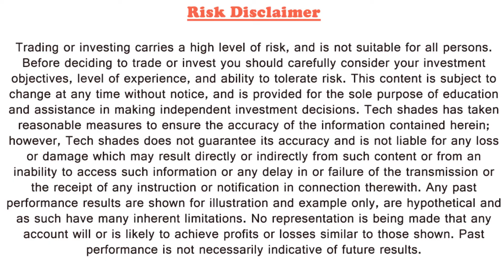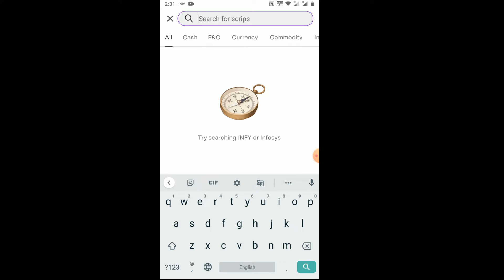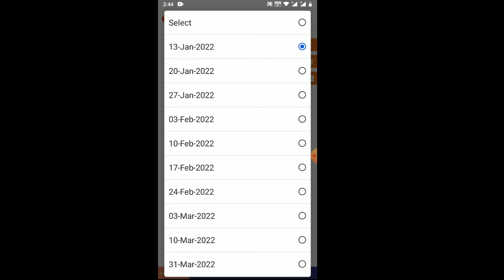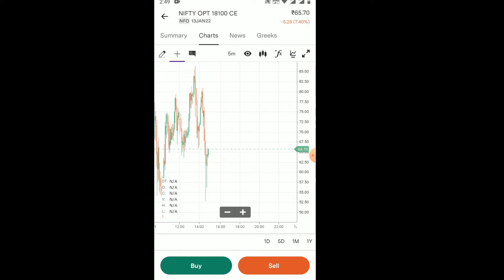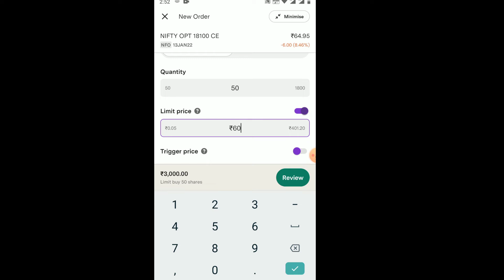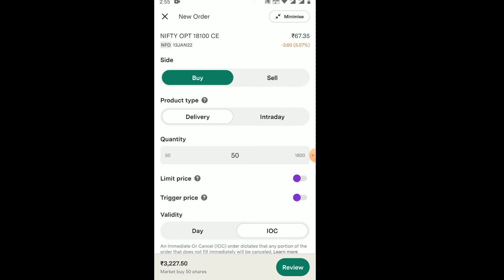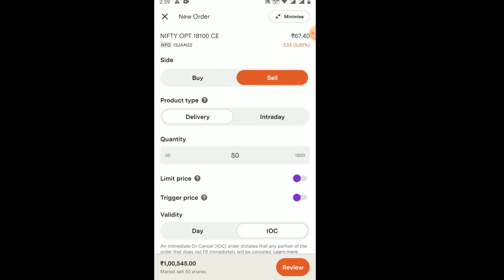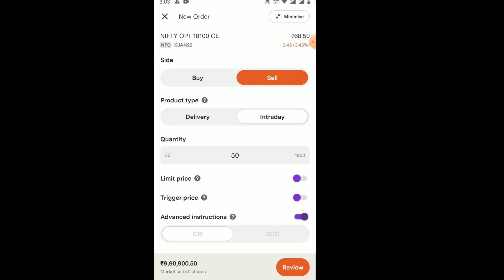How to place options buy/sell order in upstox mobile app | options trading | basics of trading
what is paper trading | how to do paper trading | best trading advises  for beginners in telugu